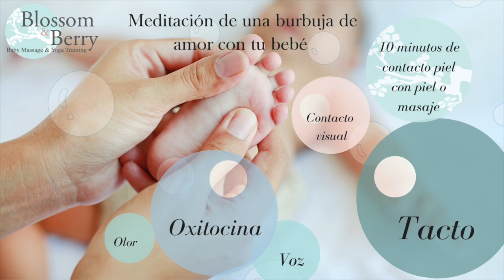Love bubble in Spanish